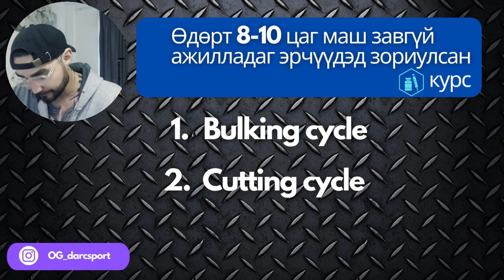Өдөрт 8-10 цаг маш завгүй ажилладаг эрчүүдэд зориулсан курс. Массны курс болон Хасаж арзаах курс.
Энэ хүү youtube суваг нь зөвхөн танин мэдэхүйн болон энтертейнмент зорилготой бөгөөд, хэн нэгнийг стеройдын  хэрэглээнд уруу татах болон стеройдын тухай сурталчилгаа биш болно.

This video is intended for educational and entertainment purposes only.